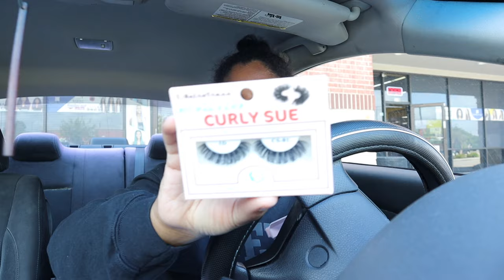WEEKLY VLOG! Becoming the WOMAN of my dreams + Personal growth journey + Productive days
Hey girl heyyy!! Welcome back to the Weekly Vlogs!! I hope you enjoyed this weeks weekly  vlog! I love you all so much. 👀

Hey friends! In this weekly vlog, I'm sharing with you all my vacation prep as well as my last minute shopping and new glasses! It's been a hectic few weeks and I'm really over it! But I'll get through it, and I hope you can laugh along with me!

In this video, you'll see me struggling with packing, overthinking everything, and just generally being overwhelmed. But I'll make it through, and I hope you can join me along the way!

Info
Height: 5'5
Age: 27

- Black Tee Shirt
- Black Mini Skirt

 lash brushes
blue amazon set
clear plastic cutting boards
Gym Bag :
Toiletry Items:
*Glasses from Vooglam**
Cargo Pants: